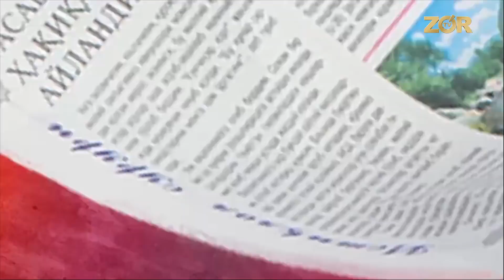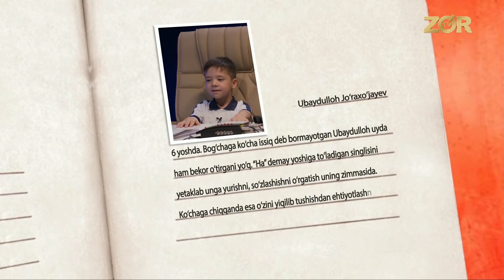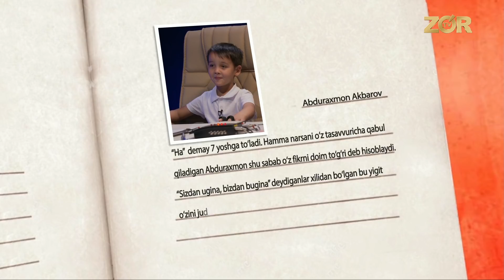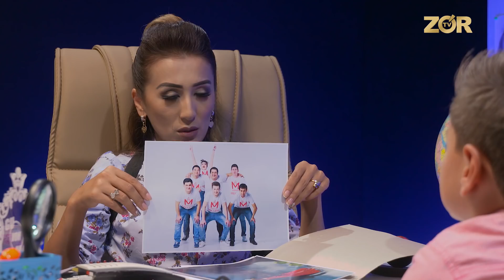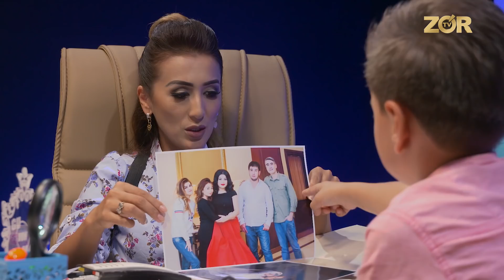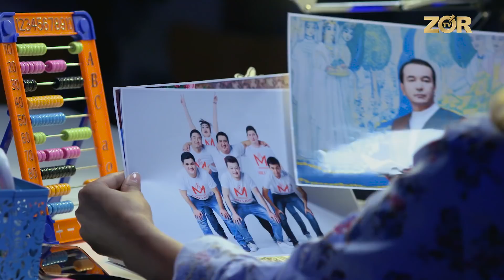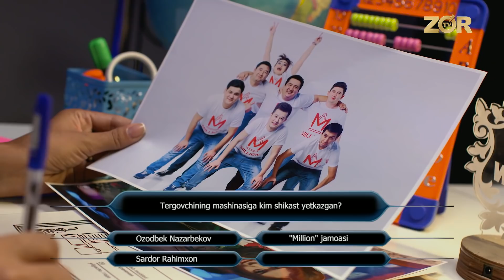Guvohman 46-soni (23.01.2018)